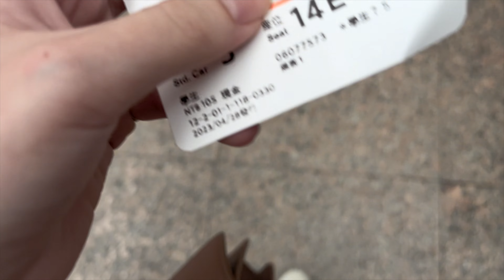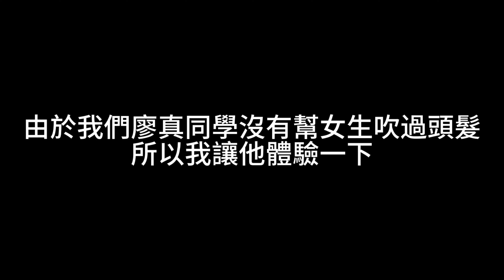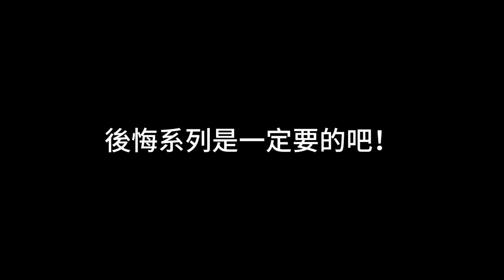Vlog 墾丁三天兩夜｜玩水🛶🤿｜鹿境🦌｜海邊🏖️ feat.好喜歡的一群人🤍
從高中畢旅後，就沒有機會一起出去玩那麼多天，真的超開心的，這三天每天都好好笑，希望各位都能夠開開心心學業有成工作順利賺大錢，期待下次在一起出來玩😆
謝謝各位的限時動態跟影片